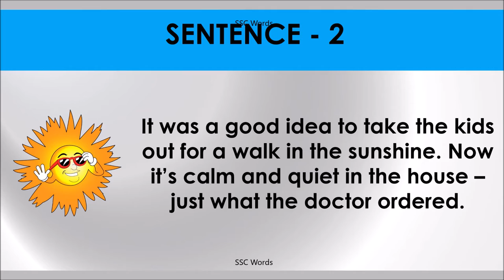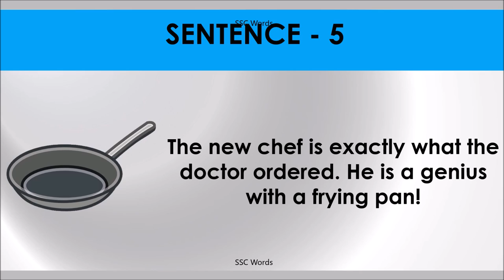JUST WHAT THE DOCTOR ORDERED Idiom 487 # Meaning and five sentences # SSC Words